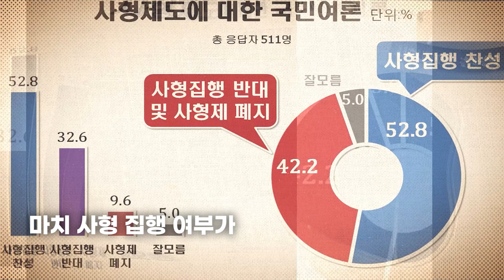홍준표 "흉악범에 한해서는 반드시 사형집행 되어야 한다" - 홍준표의 희망편지 #8